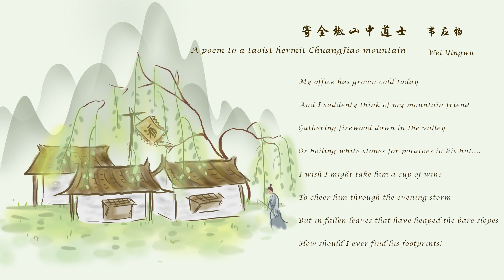韦应物《寄全椒山中道士》A poem to a taoist hermit ChuangJiao mountain 唐诗三百首 中国古诗词欣赏Chinese poetry 中英文朗读版 许渊冲译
寄全椒山中道士
韦应物

今朝郡斋冷，忽念山中客；
涧底束荆薪，归来煮白石。
欲持一瓢酒，远慰风雨夕；
落叶满空山，何处寻行迹。

A poem to a taoist hermit ChuangJiao mountain
Wei Yingwu

My office has grown cold today;
And I suddenly think of my mountain friend
Gathering firewood down in the valley
Or boiling white stones for potatoes in his hut.
I wish I might take him a cup of wine
To cheer him through the evening storm;
But in fallen leaves that have heaped the bare slopes,
How should I ever find his footprints!